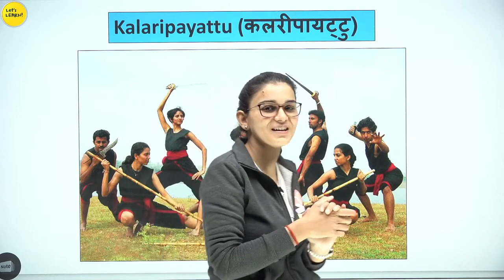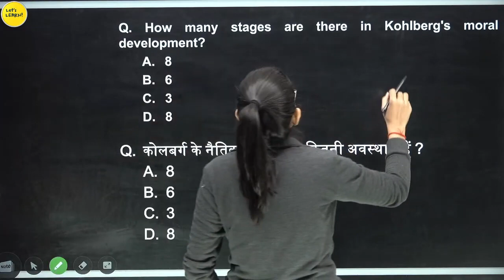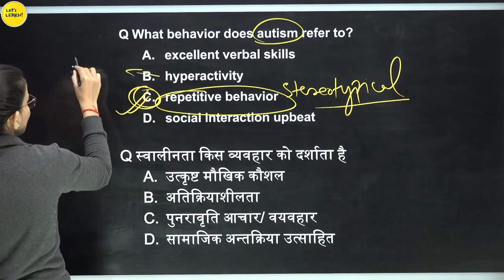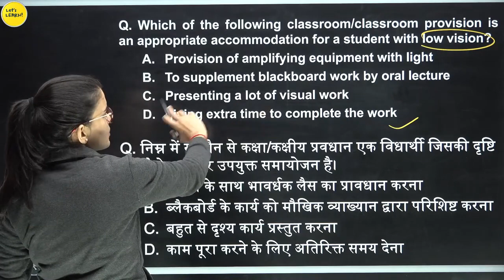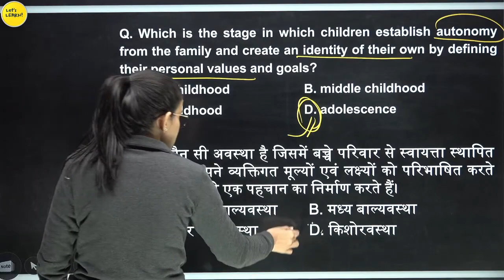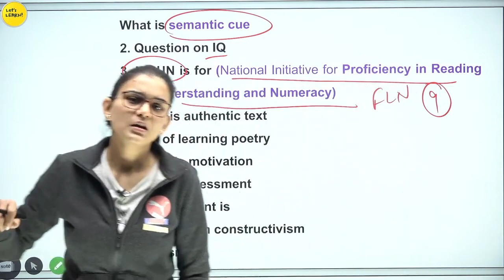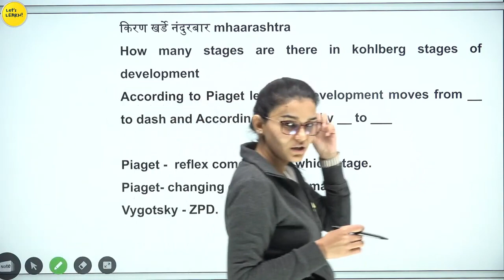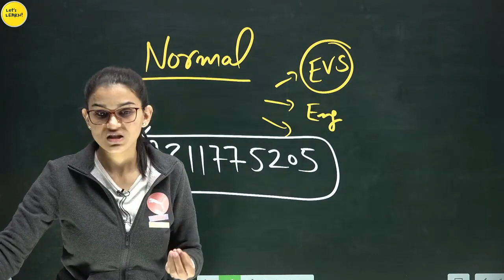12 January 2023 CTET Paper Analysis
12 January 2023 CTET Paper Analysis

ctet 9 january analysis 2023,
ctet paper 1 analysis 2023,
ctet today paper analysis 2023,
ctet 9 january 2023,
ctet 9 jan paper analysis,
ctet 9 january 2023 question paper
,ctet paper analysis,
ctet 9 janury 2023 paper,